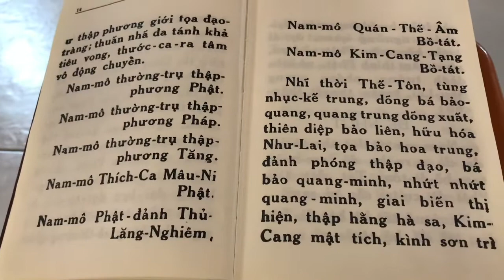Thọ Bát-Trì Lăng Nghiêm